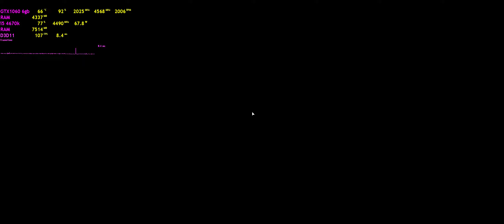Space Wars!! bf2ea Ultra settings gameplay 2560x1080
Tie fighters doing tie fighter noises while pew pew pew!! This is the only bit that makes Battlefront 2 ea worth the £4 I payed for it on amazon :D.. Its just so cool the seismic charges with the delayed sound and the tie fighters making the noises... It makes me excited like its christmas xD